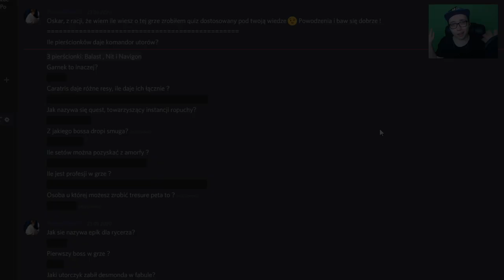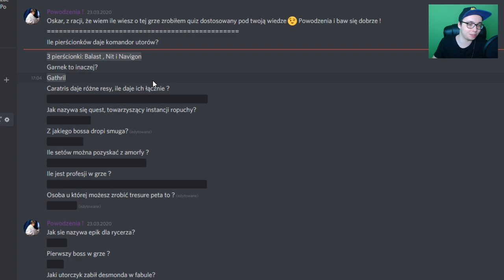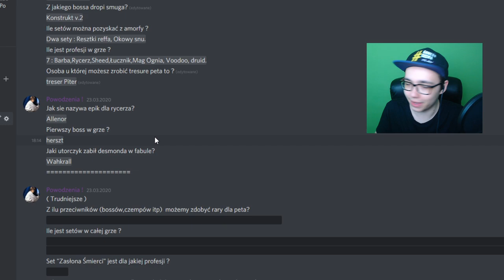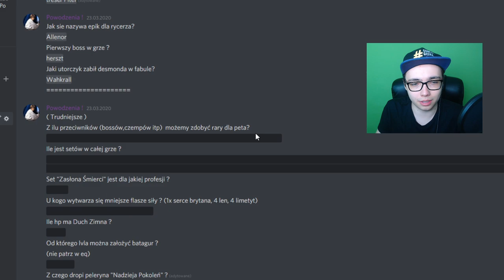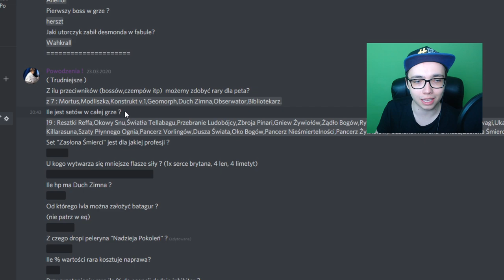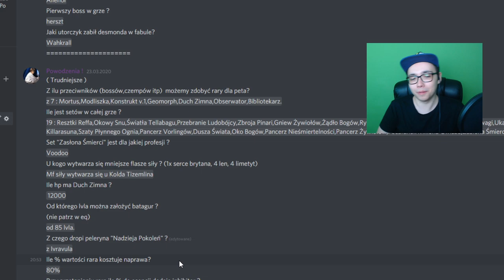WIDZ ZROBIŁ DLA MNIE *QUIZ* O TAERNIE! :D | The Pride Of Taern #28